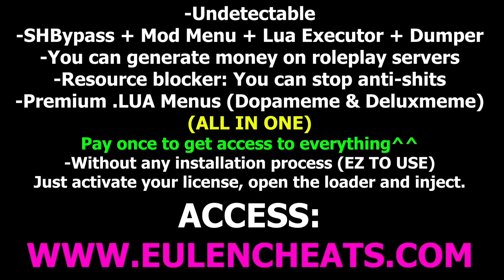FiveM Lua Executor working making money🤑Lua Menu + SHBypass + ESP Aimbot + Dumper by Eulen